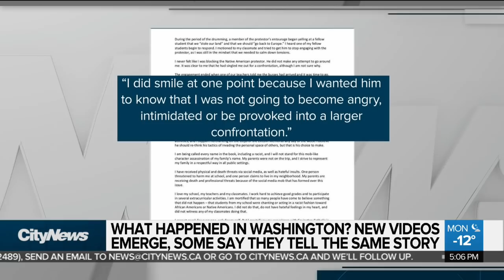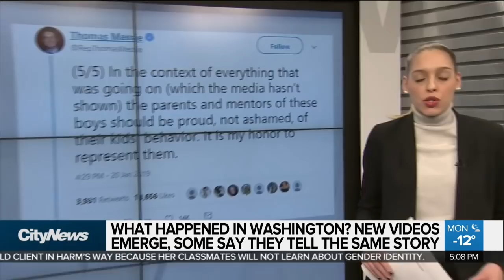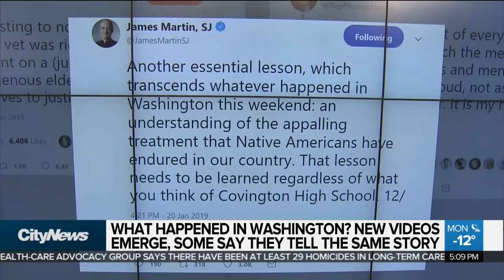New video furthers debate around Lincoln Memorial encounter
New video has emerged that some say paints a clearer picture of what caused a tense faceoff between a group of white high school students and an Indigenous Vietnam War veteran near the Lincoln Memorial on Friday. Caryn Ceolin reports.